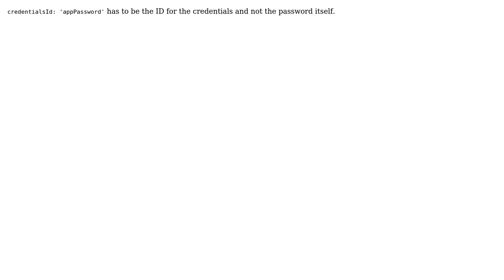jenkins pipeline script from SCM -› ERROR: Error fetching remote repo 'origin'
With thanks & praise to God, and with thanks to the many people who have made this project possible! You are responsible for your own actions.